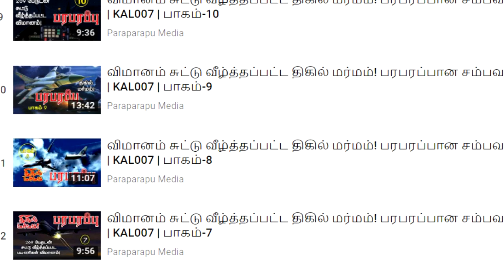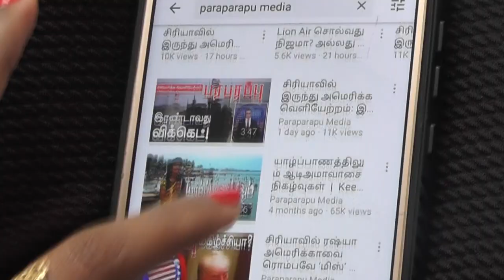கடலுக்குள் வீழ்ந்த F-35 விமானம்: சீனா எடுத்ததா? ரஷ்யா எடுத்ததா? இவர்களே கதை விடுகிறார்களா?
The Japan Air Self-Defense Force was continuing to use its own small search and rescue boats, as well as a private salvage ship, to continue looking for the F-35A. Iwaya said that the Kaimei, a Japan Agency for Marine-Earth Science and Technology deep-sea research vessel, had also stopped supporting the operation, but not before helping locate the F-35A's canopy. The Japan Maritime Self Defense Force’s (JMSDF) JS Chiyoda, a submarine rescue ship, had also been part of the initial search and recovery effort, but appears to have left the area, as well.

Direction : Rishie